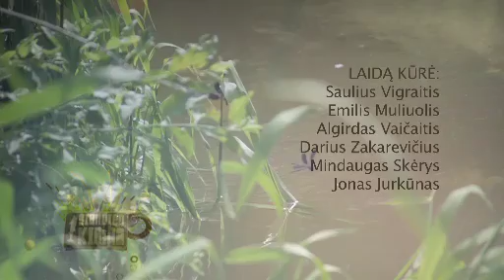Šiandien kimba 2014-06-01